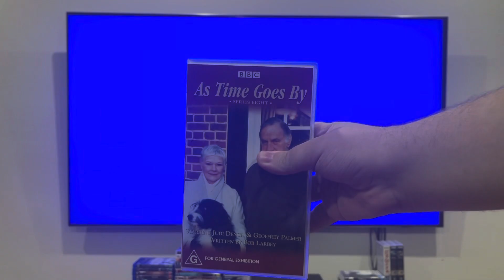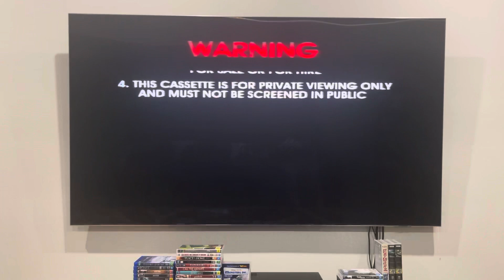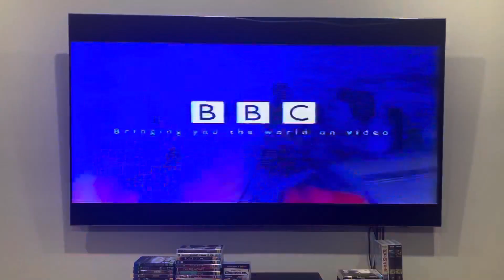Opening to As Time Goes By: Series 8 (2003) Australian VHS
I've got nothing much that I can say about this VHS opening, but here's the order:

1. Warning screen
2. Roadshow Entertainment logo
3. G classification
4. ABC Video logo
5. BBC logo
6. BBC "Bringing you the world on video" promo
7. Opening credits*
That's all.

As Time Goes By: Series 8 was released by the BBC.

PLEASE READ THE RULES IN THE DESCRIPTION BEFORE COMMENTING:
2. Do NOT comment using bad/rude/inappropriate words (e.g. F***)!
3. Do NOT call me by my real name or tell me where my suburb is!
4. Do NOT go off-topic in the comments of one of my videos (like pester me about those)!
5. Do NOT send me requests to do the openings or menu walkthroughs to things that don't exist or I don't have!
6. Do NOT send me requests for and ask me questions in future Do you have this VHS/DVD/Blu-Ray/4K Ultra HD? videos or in Format Reviews (even though I do it randomly)!
7. Do NOT send me requests to react to such s*** that I've already reacted to in the past or movie trailers that I don't care much about, do NOT like or HATE!
8. Do NOT ask me to buy things that I've already got, don't care much about, do NOT like or HATE!
9. Do NOT send me links to and copy my opinions on movies or TV shows that I don't care about, do NOT like or HATE!
10. Do NOT say all the actors' names for each movie opening!
11. Do NOT ask me to buy things in future reaction videos!
12. Do NOT send me requests for anymore Logo Acapella's or Recipe Cookbook's because THEY HAVE BEEN DISCONTINUED!
13. Do NOT comment in Spanish, French, German or any other language!
14. Do NOT ask me to get any VHS's or DVD's of other ABC for Kids franchises or Hi-5 because I DON'T WATCH THEM ANYMORE!
15. Do NOT send me requests for anything else that I did in the past!
16. Do NOT ask me to buy a new copy of a DVD that I already threw out!
18. Do NOT send me requests to do VHS/DVD/Blu-Ray/4K Ultra HD closings to a random movie/TV show because IT'S GONNA BE A WASTE OF TIME!